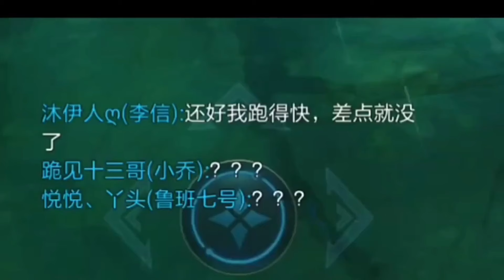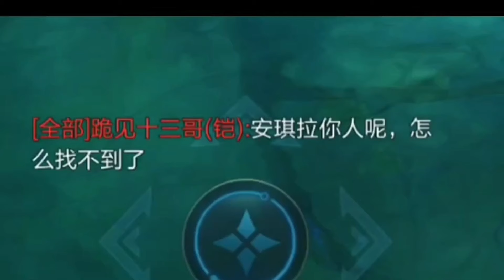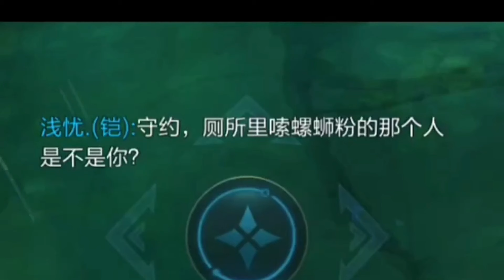安琪拉：愛的魔力轉圈圈，管你是蔬菜水果沙拉醬，一切都是浮雲